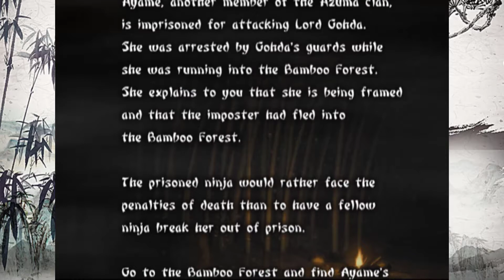Lets Play Tenchu Wrath of Heaven Rikimaru Walkthrough Bamboo Forest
we go deep into the bamboo forest to find the impostor ayame to make sure they are dealt with